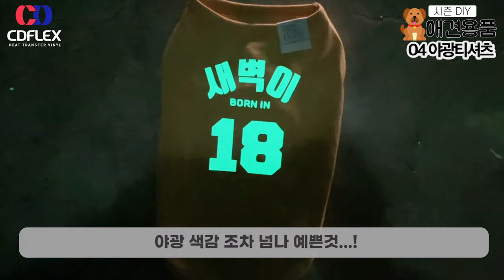야광 강아지옷이 있다고?✨여름 밤 산책 꿀템! 열전사지로 10분만에! /열전사필름 DIY/CDFLEX/크리컷/실루엣카메오/해피프레스/열프레스/HTV IDEAS/야광/축광필름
🐾CD FLEX와 함께하는 댕댕이 커스텀 야광옷 만들기🐾

😲더 이상 어두운 밤 산책 걱정 No! 야광전사지로 우리 댕댕이 어디서나 안전하게!
다가오는 여름, 서늘한 밤 산책을 위한 필수템 댕댕이 야광옷👕, 처음 보신다구요?
CD FLEX가 직접 컬러축광(야광)열전사지로 댕댕이 야광옷을  만들어봤습니다~!
야광이라 밤에도 반짝반짝, 낮에도 컬러풀한 색상으로 안전 뿐 아니라 패션아이템으로도 good~!